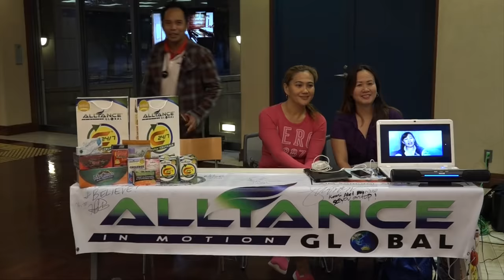AEGIS BAND LIVE IN SAITAMA 2017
TSURUSE, SAITAMA KEN, SEPT. 29, 2017